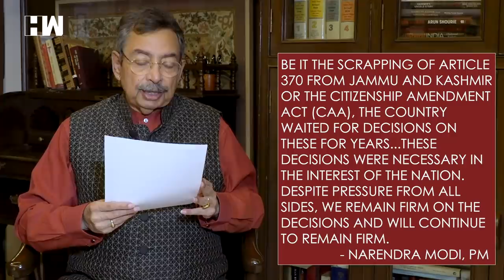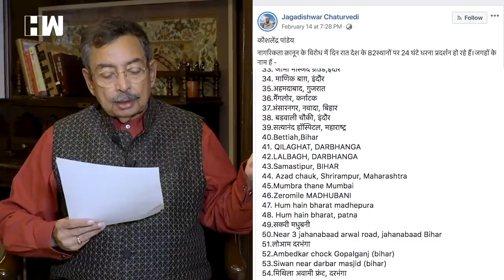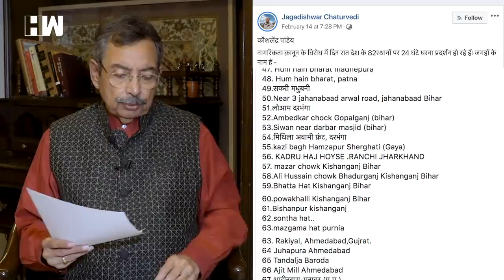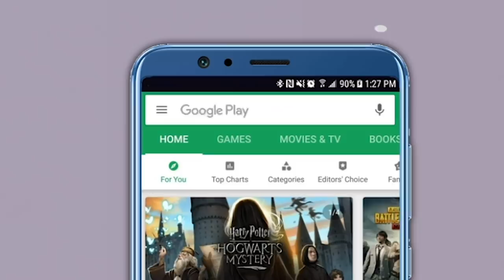The Vinod Dua Show Ep 232 What will India gain from Trump's visit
India has finalized two more mega defence deals with the US, together worth over $3.5 billion (Rs 25,000 crore) for 30 heavy-duty armed helicopters, in the run-up to President Donald Trump’s visit February 24-25. Two senior lawyers, Sanjay Hegde and Sadhana Ramachandran have been chosen by the Supreme Court to talk to protesters who are on a sit-in for over two months in Delhi's Shaheen Bagh against the Citizenship (Amendment) Act. What is it that Mr. Vinod Dua has to say on these issues? Watch the episode to know more.